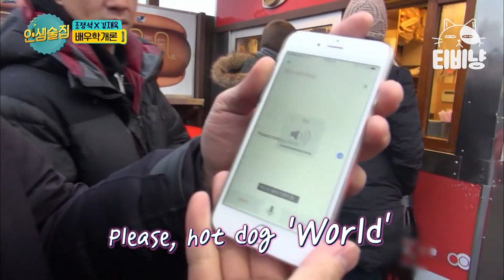[티비냥] (ENG/SPA/IND) Cho Jung Seok ♥ No Exit Once You Fall For Him | LifeBar | 180301